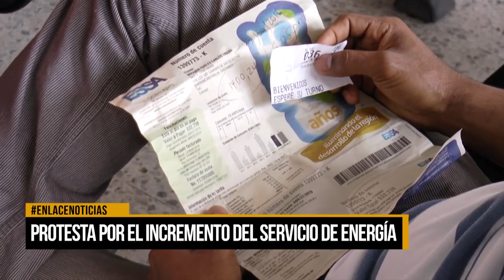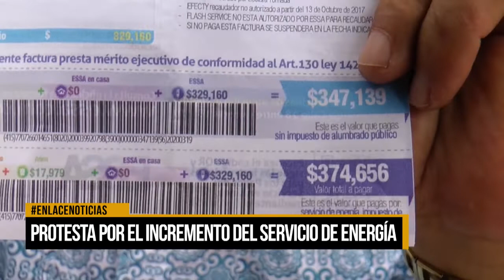Protesta por el incremento en el valor del servicio de energía